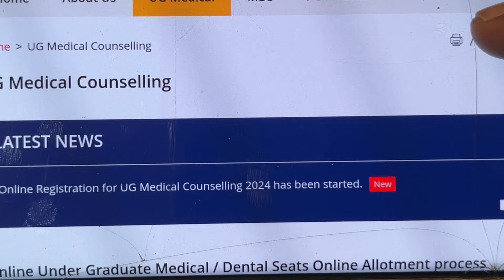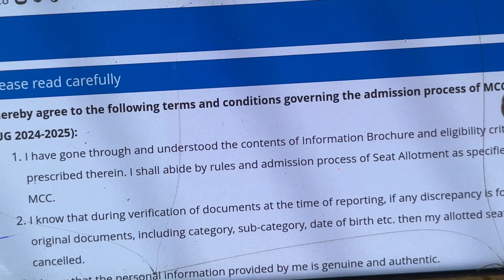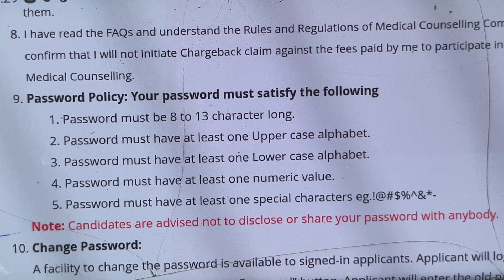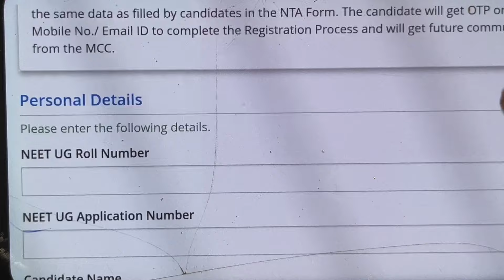New Fresh Candidate Registration Process for MCC All India Counselling Neet UG 2024 MBBS BDS NURSING